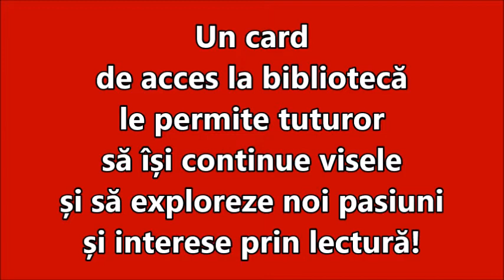Tudor Botin, Artist Plastic, Ambasadorul Bibliotecii „Ovidius”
Un îndemn pentru toți cei preocupați de educație și lectură, oferit de Tudor Botin, Artist Plastic și Ambasadorul Bibliotecii „Ovidius” în campania de fidelizare a utilizatorilor „Fii deștept! Ia un card inteligent la Biblioteca Municipală „B.P.Hasdeu”!”